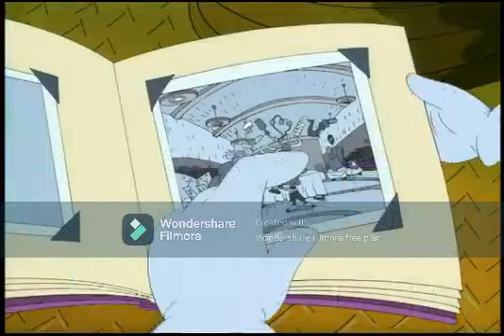Fraz FlubxMr Doom The Bleeding